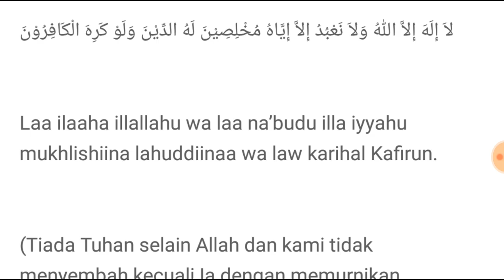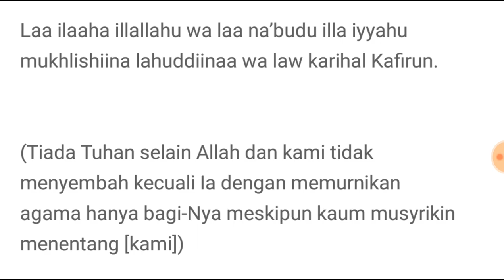Amalan Dzikir Di Bulan Sya'ban